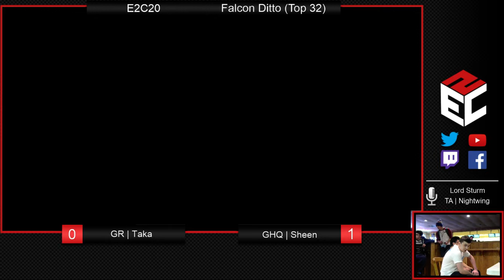E2C 20 (Singles): GR l Taka (Captain Falcon) vs. GHQ l Sheen (Captain Falcon) - WB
E2C 20
Poplar Creek Bowl
11/28/15